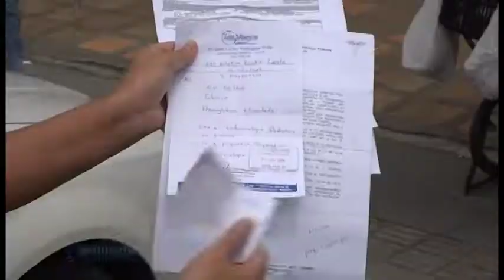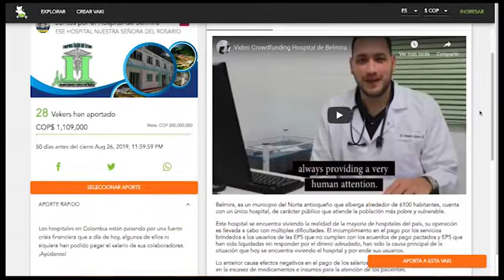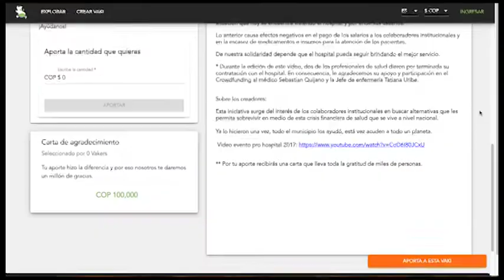Hospitales de Antioquia en alto riesgo financiero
En Belmira, la situación llevó a que trabajadores hagan una “vaca digital” para tratar de salvar su hospital.

La inconformidad con el servicio prestado por algunas EPS no para.

Esta vez, fueron los usuarios de Cruz Blanca que protestaron en frente de la sede ubicada sobre la Avenida 80, pues algunos llevan más de un año esperando por atención médica.